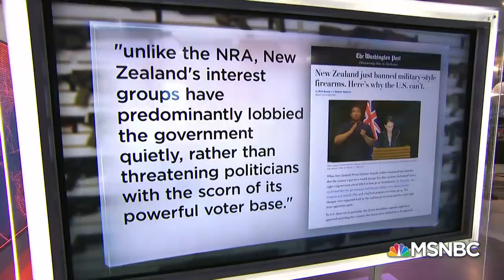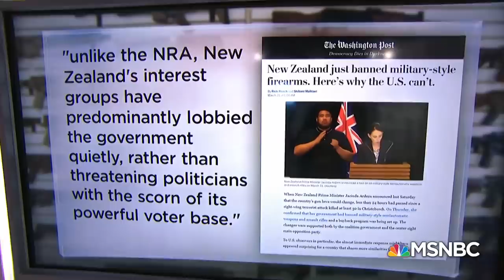New Zealand Takes Swift Action On Gun Laws After Massacre | Velshi & Ruhle | MSNBC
The Prime Minister in New Zealand took swift and decisive action on gun control in less than a week after the mosque massacre that killed 50 people. Ali Velshi and Stephanie Ruhle are joined by Executive Director at the Giffords Law Center, Robyn Thomas, to discuss the country’s new plan to ensure it never happens again in that country and the state of things in the U.S.